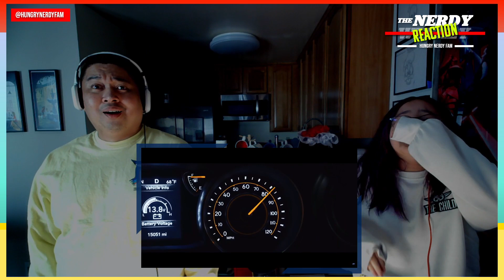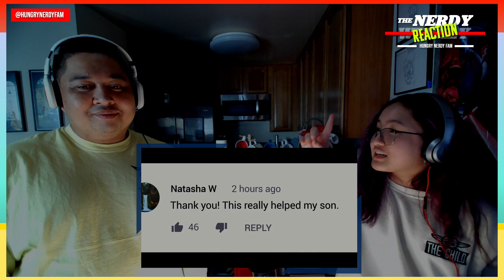Dear Evan Hansen Official Trailer Reaction - Movie 2021 Reaction review analysis - nerdy reaction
Dear Evan Hansen Official Trailer REACTION! The NERDY REACTION & review official trailer 2021! Ben Platt Tony winning Broadway role!

This was unexpected the Dear Evan Hansen Trailer dropped and a reaction video followed. Lia is clearly obsessed with Broadway shows including Dear Evan Hansen. Just in time for Broadway reopening and movie theatres as well here is our quick review and reaction analysis of the Dear Evan Hansen movie.

Cast includes Ben Platt, Amy Adams, Julianne Moore

0:00 what is it
3:15 trailer reaction
6:26 funny
6:43 Analysis
11:32 What about Wicked?